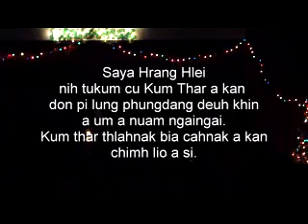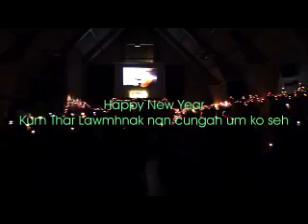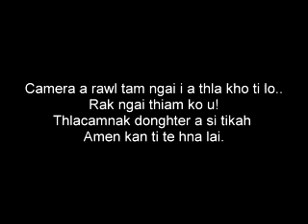Kumthar Donnak (Saya Hrang Hlei)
Tukum cu Saya Hrang Hlei nih kum thar a kan don pi i kan kum a tluang cang lai